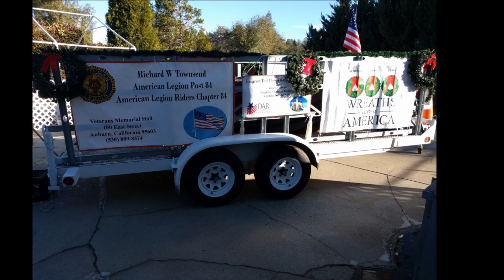Veterans Day Parade 2018 Auburn CA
Great day for a Parade!  November 11, 2018 Auburn, CA Veterans Day Parade was a huge success.  We are all grieving about the folks who have suffered by recent fires, but here, the air was clear and folks came out to honor our Veterans.  Thank You Auburn Parade Committee.